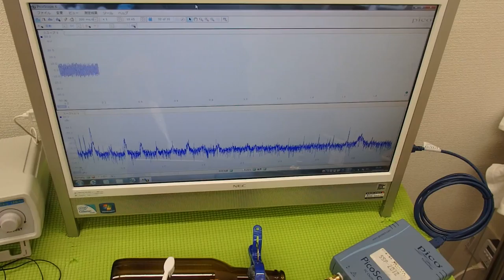超音波の発振制御システム ultrasonic-labo